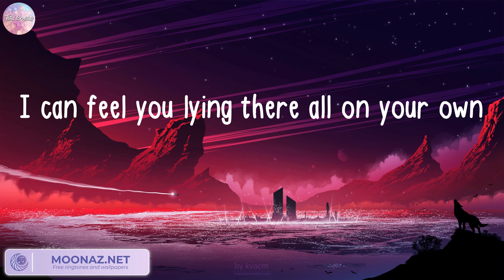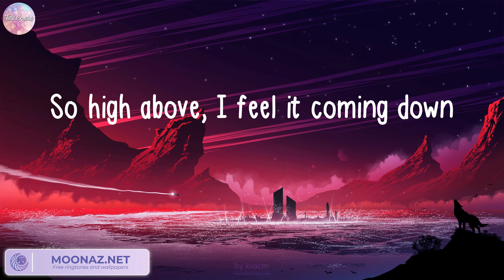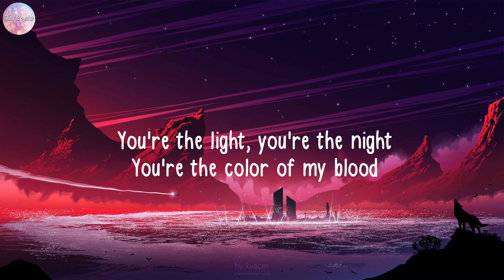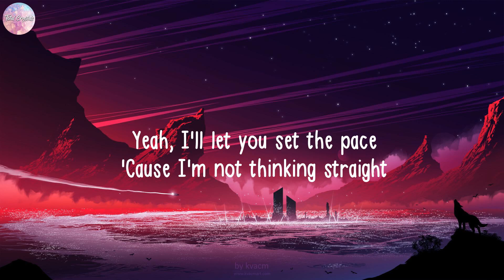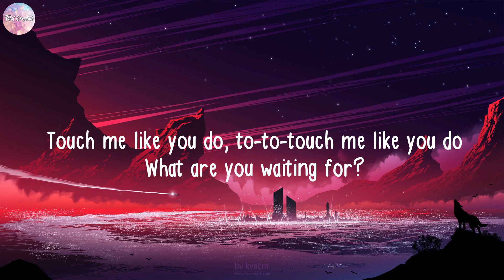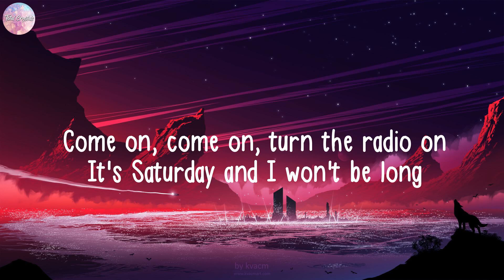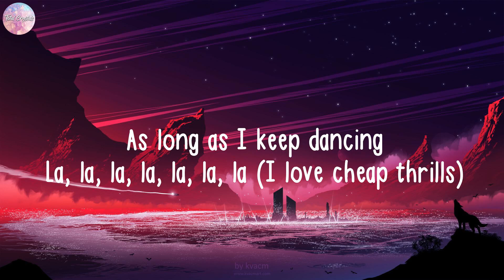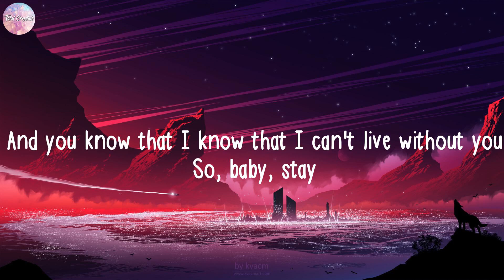Seafret, Atlantis (Lyrics) Ellie Goulding, Sia, The Kid Laroi...